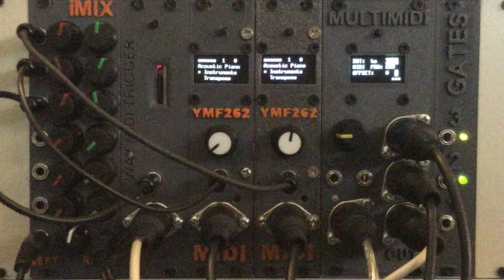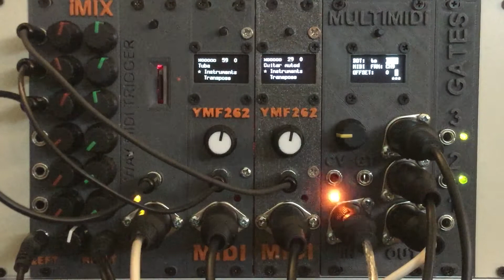Midi demo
This Demo shows te ability of the modules to (reasonably fast) switching between the instruments.